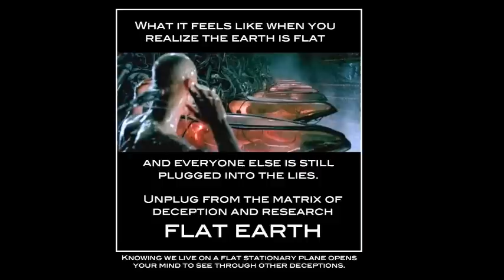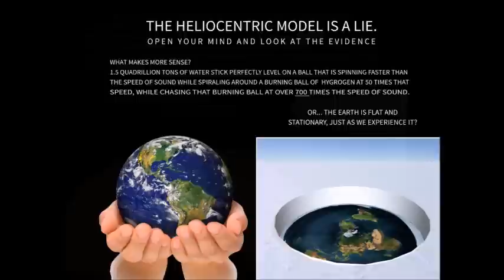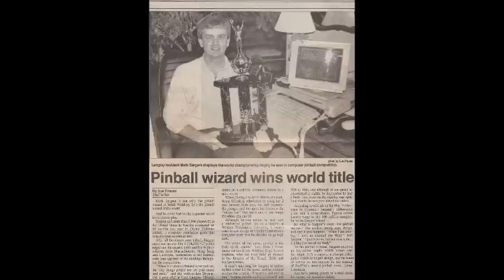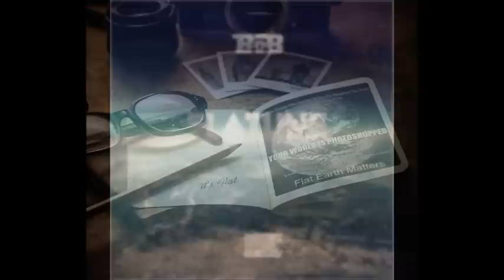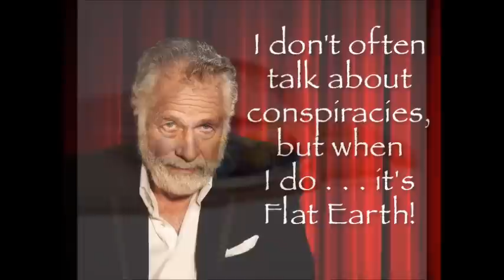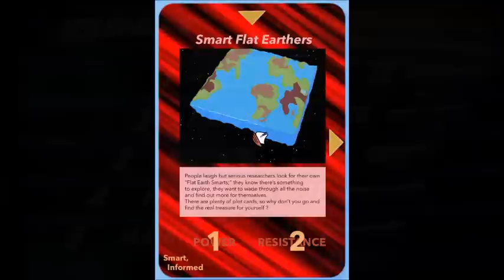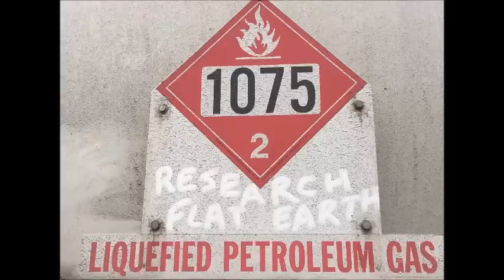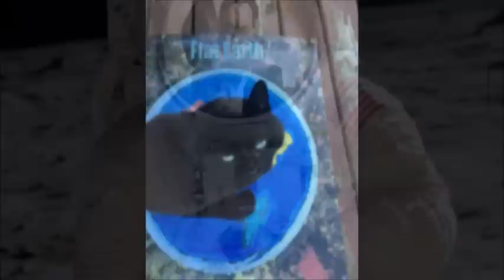Flat Earth Clues Interview 374 Liberty Monks Podcast ✅